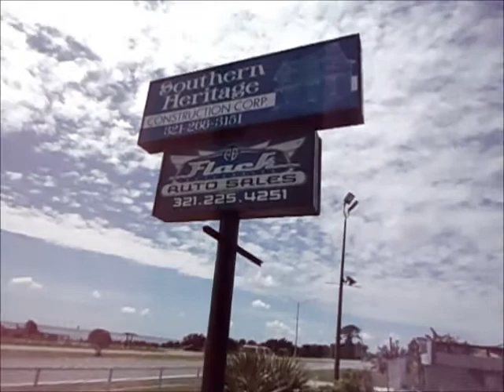Around Florida with Doc, Titusville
I found some items of interest on the Space Coast I thought Id share

snailmail Doc Ink c/o CCHH 12034 correa ct, jax, fl, usa,32246